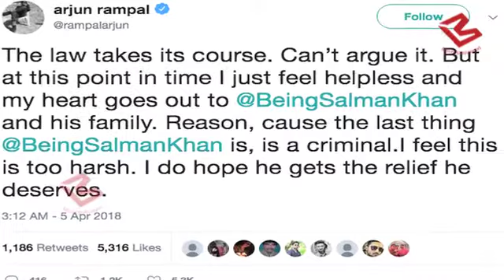Salman की जमानत पर Court में सुनवाई, Bollywood Stars नें दिया ऐसा reaction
Salman Khan has been jailed for five years in the case of hunting for black bucks, for which many of his film industry colleagues expressed grief, some said that he got this punishment because he is a big film star. Some say that justice has been done in this case.